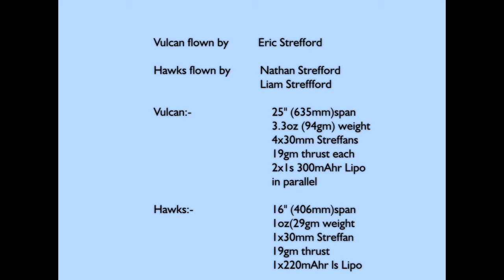Indoor RC Vulcan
Indoor RC model Vulcan bomber